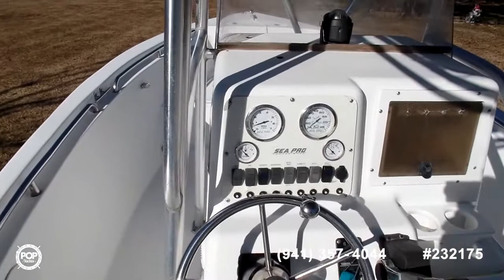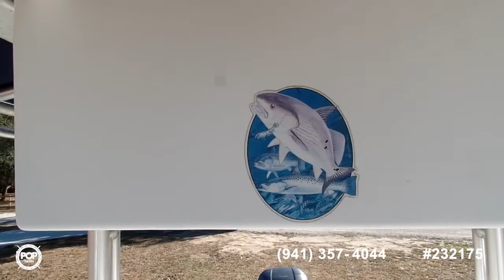[UNAVAILABLE] Used 2003 Sea Pro 206CC in Irvington, Alabama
1993 Mako 201 in New Orleans, Louisiana - $22,750

2013 Sea Fox 199CC COMMANDER in Eglin Afb, Florida - $34,500

2017 Tidewater Carolina Bay 2000 in Fairhope, Alabama - $36,950

1989 Sea Ray 200 Bowrider in Fairhope, Alabama - $11,000